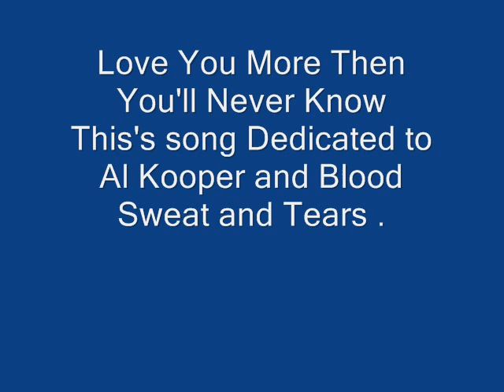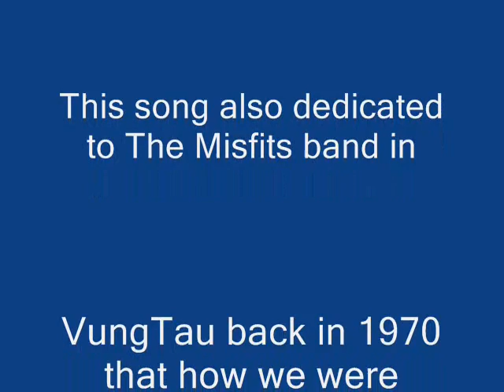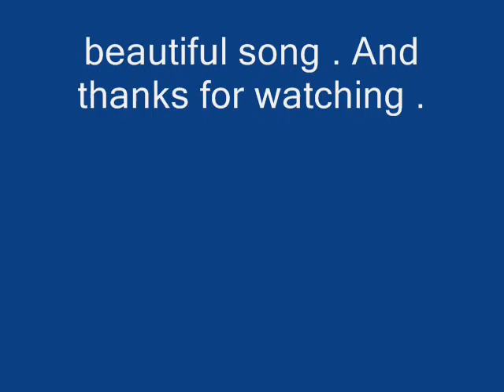Love More Then You'll Never Know ...... Cover by Mike Wyen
Thanks to Al Kooper with this beautiful song . This song were request by my friend in Montreal Canada .